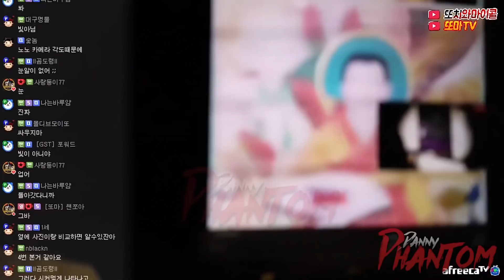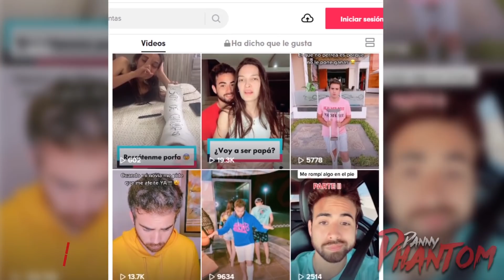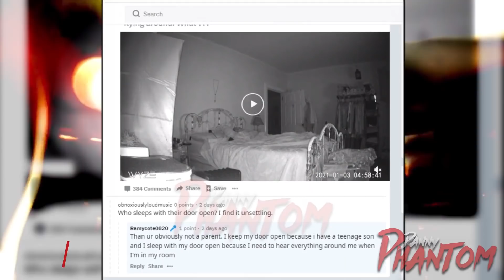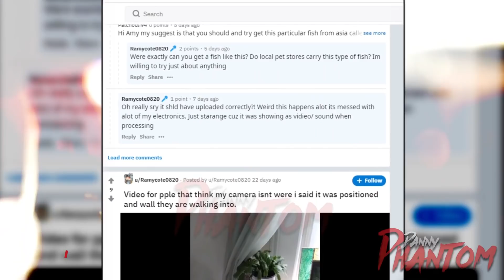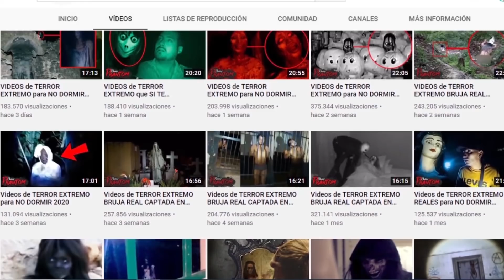Videos de TERROR EXTREMO que NO DEBES VER SOLO 2021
videos de terror real extremo que si te asustas pierdes 2021. Estos videos de terror reales te darán miedo y no podrás dormir.